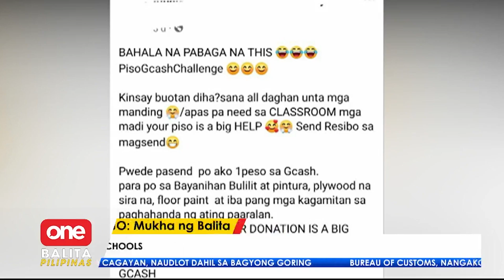Mga magulang sa embo schools, nalito kung ano ang ipasusuot na uniform sa anak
News Balita LiveNewsTodayPhilippinesOnePH Balik-eskwela sa mga embo schools, nagdulot ng pagkalito sa mga guardians at magulang kung pang Makati o Taguig na uniform ang ipasusuot sa mga anak. | MOJO Patrick Laqui